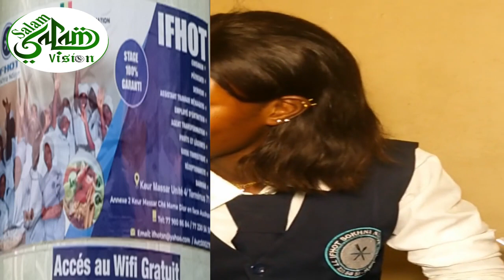🔴après la journée D'intégration de IFHOT keur Massar; Revivez les témoignages: Élèves Formateurs et